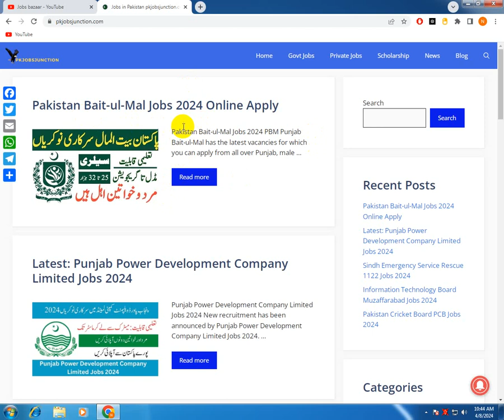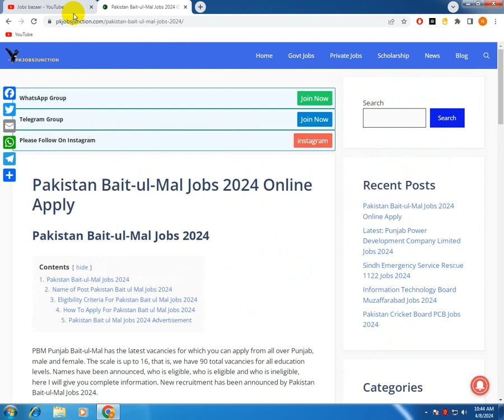Pakistan Bait ul Mal Jobs 2024 Online Apply